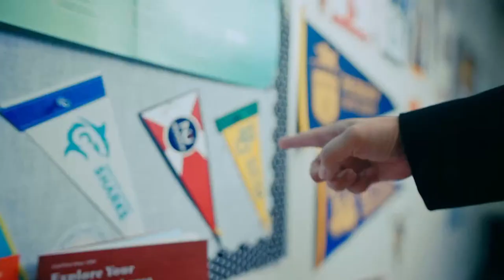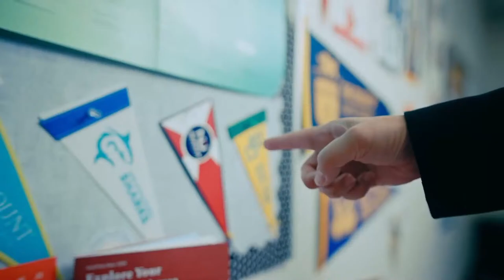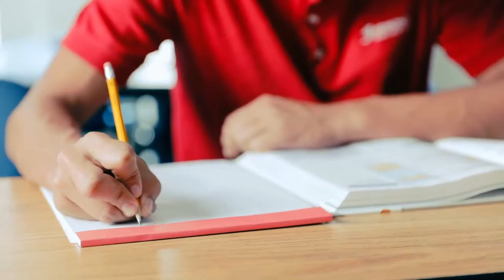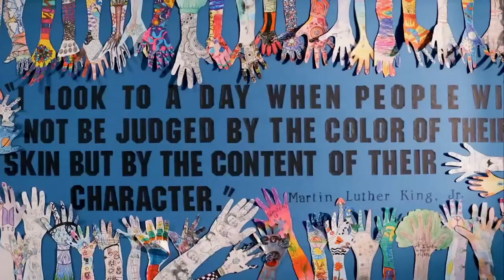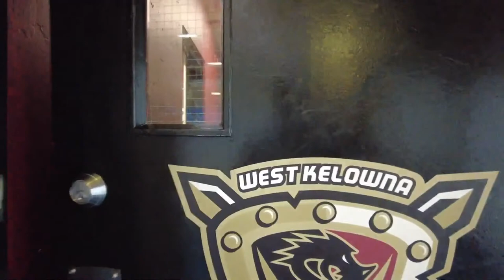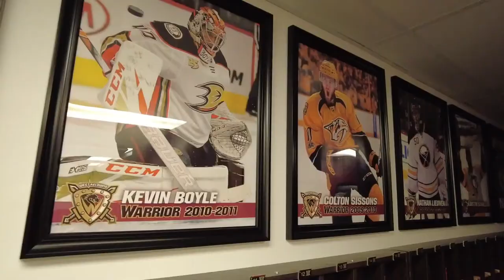Jr Kings 2008 AAA vs California Wave 2008 AAA - CAHA 14U AAA State Championship - February 5, 2023